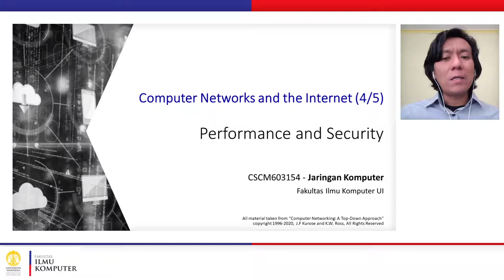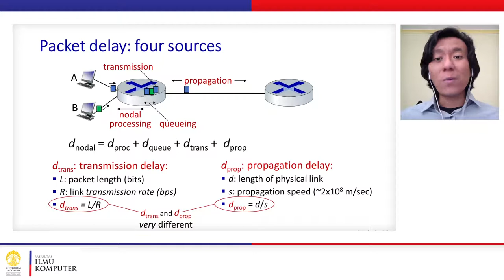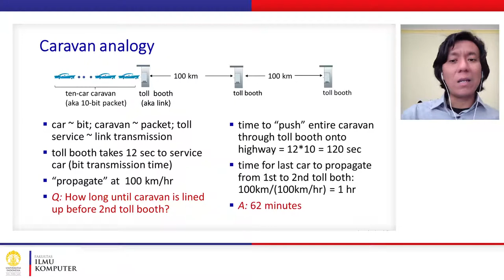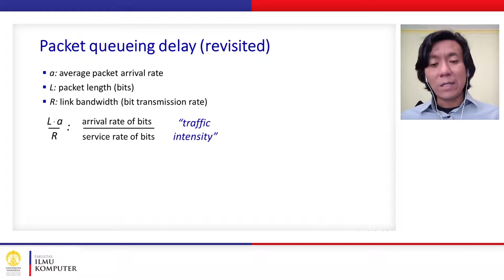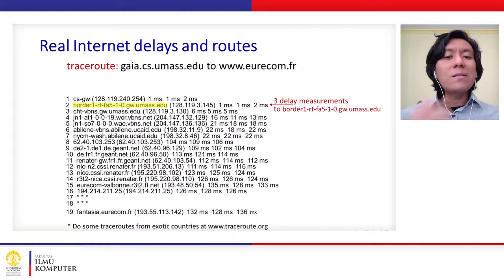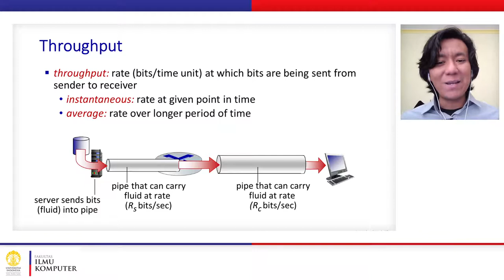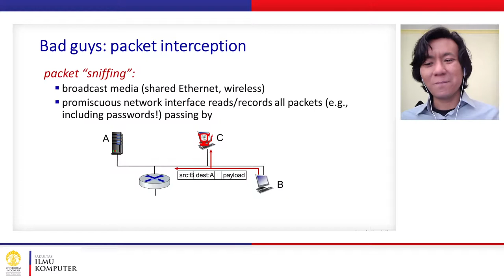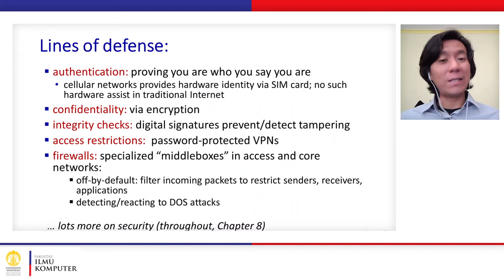[IND] 1.4 Performance and Security